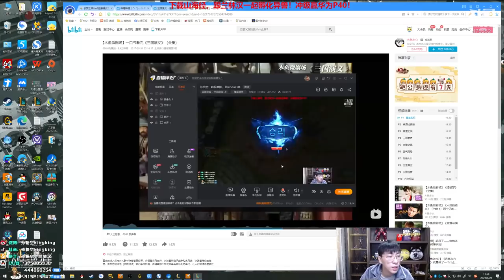【猴哥】蘭林漢悟空：悟空VS格溫 韓服白金 同樣的地點 同樣的結局（202104022P3）